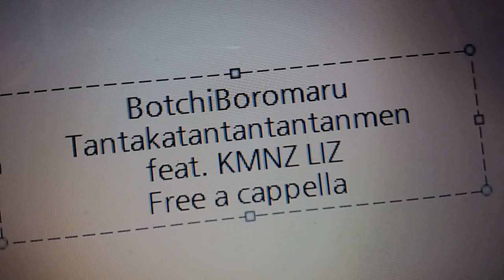ぼっちぼろまる - タンタカタンタンタンタンメン feat. KMNZ LIZ Free a cappella フリーアカペラ